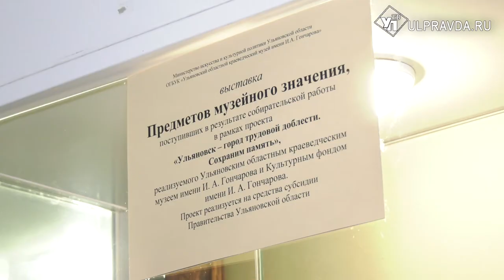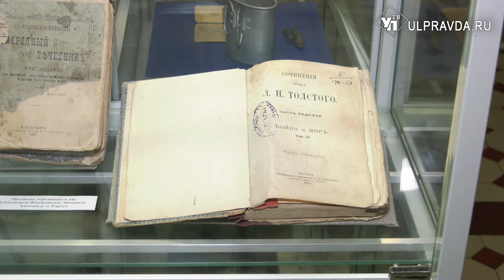Шпунтубель, кочедык и киянка стали экспонатами выставки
Необычные предметы, предоставленные ветеранами войны, тружениками тыла, экспонируются на новой выставке «Ульяновск – город трудовой доблести. Сохраним память» в областном краеведческом музее им. И.А. Гончарова.